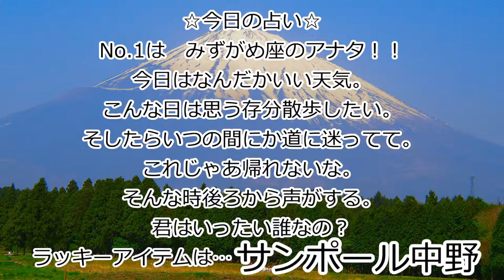11月7日【 鍋の日 】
アツアツがいいね。